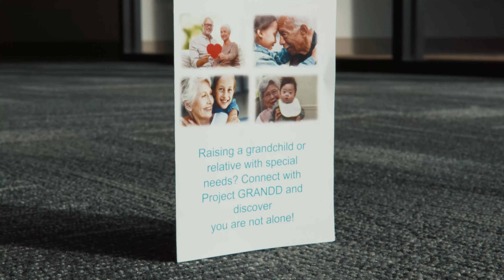25 Weeks of Generosity - Week 15 | Pastor Vincent Campbell | The Faith Center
To support this ministry and help us continue to reach people all around the world